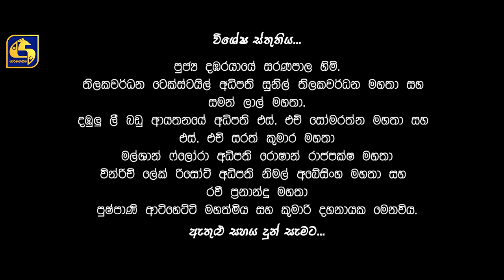Queen Episode 112 || ''ක්වීන්'' || 10th January 2020